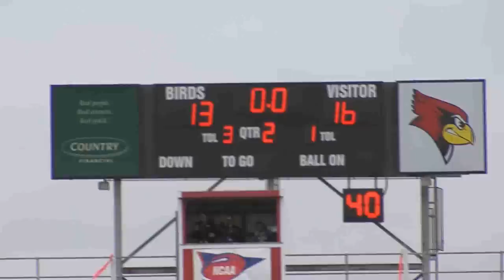EIU Football at Illinois State 111310.flv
Highlights from EIU football at Illinois State on 111310